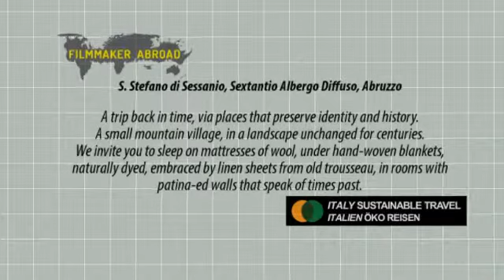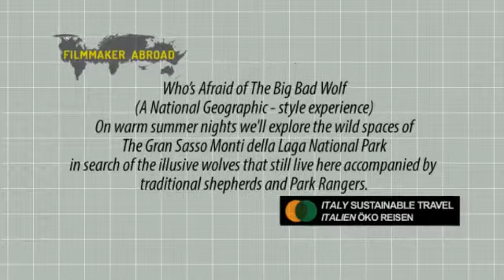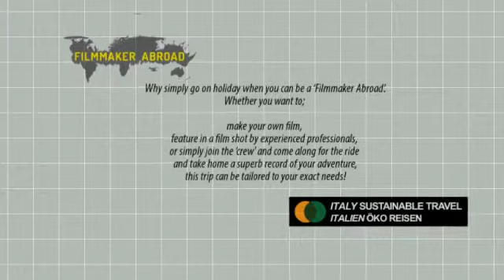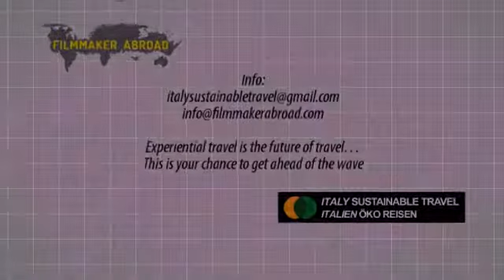A FILMMAKING ADVENTURE IN THE REAL ITALY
Experiential Travel Italy.
Find your sustainable and unique experiential travel in Italy with ITALY SUSTAINABLE TRAVEL - ITALIEN ÖKO REISEN